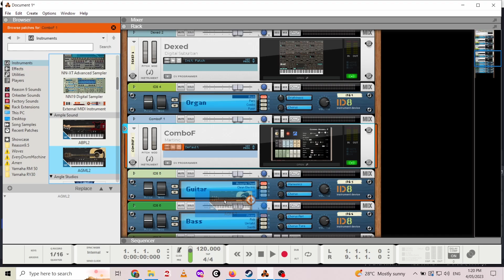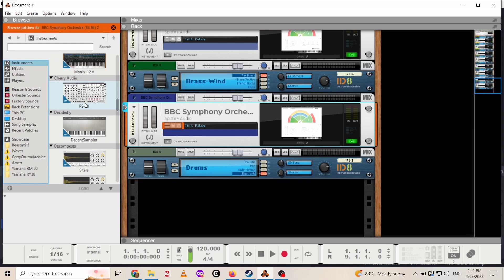Free the VSTs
Free VSTs that are as good or better than Reason Studio's ID8 presets, Grand, Dance, Digital, Organ, Guitars, Brass, Strings and 808 drums